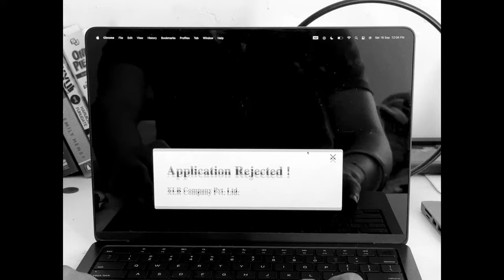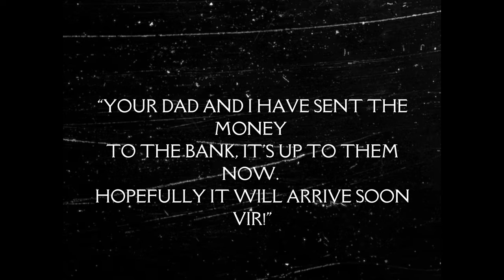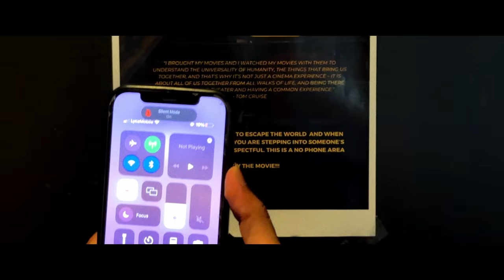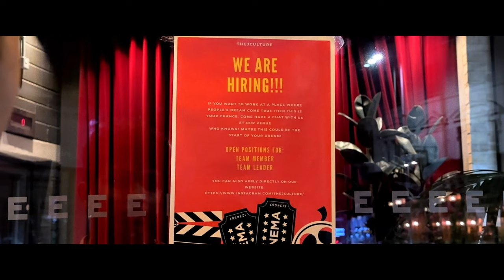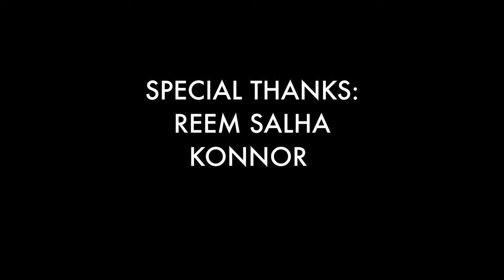TO THE MOVIES | A film by Jai Mehta | TheJCulture Studios Production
Presenting 'To The Movies'. The movie tells the story of how movie theatres can be an escape from the outside world.

Rising into Darkness - Samuelfrancisjohnson
Sound Designer: Jai Mehta
Special Thanks: Reem Salha, Konnor, Mohini Rolla, Ashish Raorane, TheJCulture

For further updates: @thejculture on Youtube, Instagram and Twitter